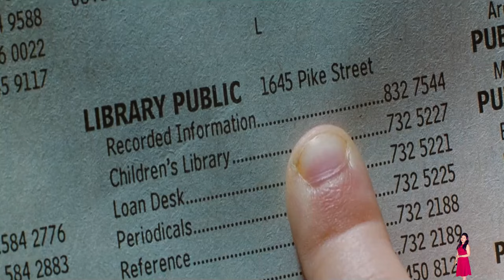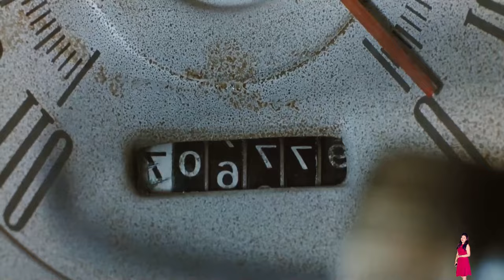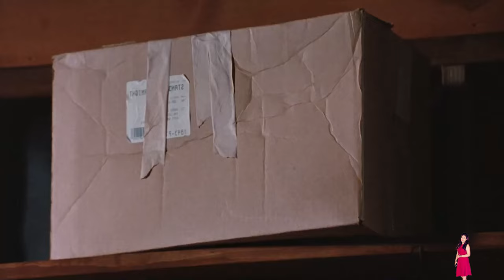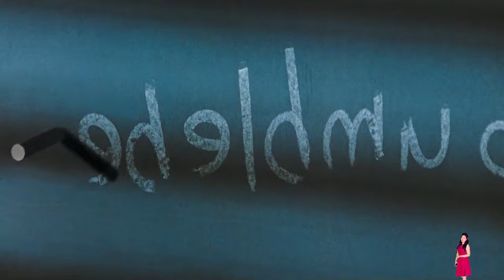Matilda (1996) Movie Explained In Hindi | Netflix Matilda हिंदी / उर्दू | Pratiksha Nagar